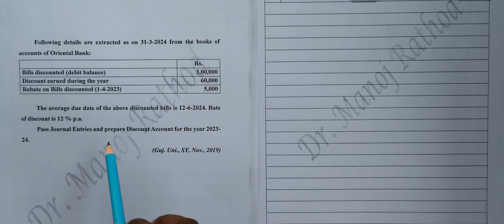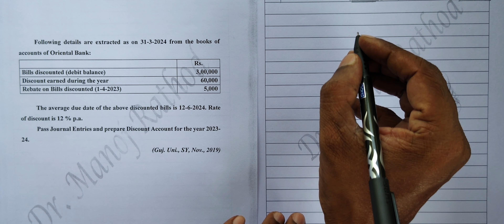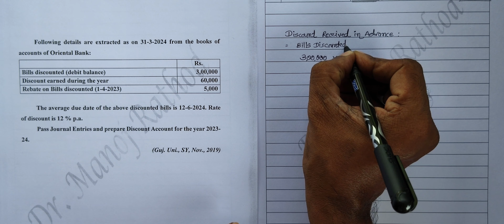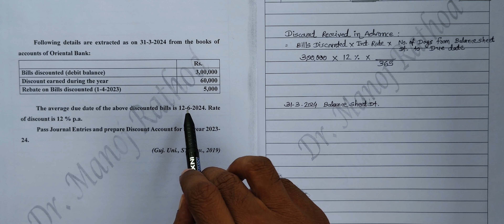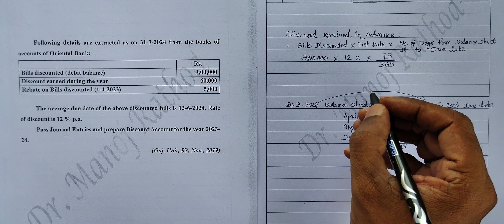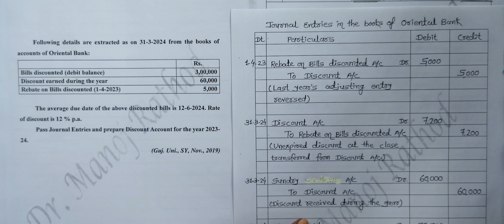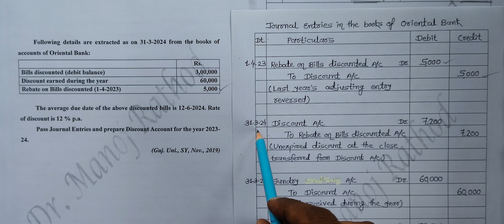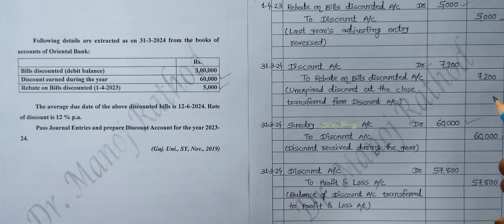Bank Accounts (sum - Oriental Bank) | Guj. Uni. | B.Com. Sem 3 | Corporate Account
Guj. Uni. | B.Com. Sem 3 | Bank Accounts | Corporate Accounts | Financial Accounts | Solved Question | HNGU Patan | North Gujarat University